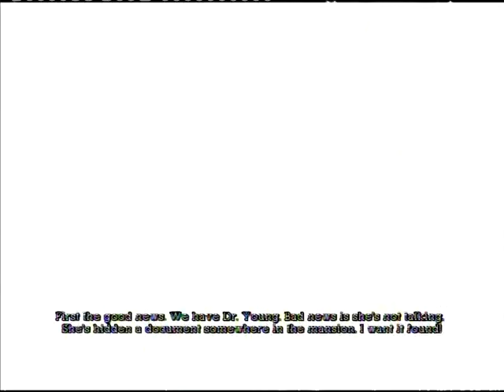Batman Arkam Asylum Playthrough Part 9